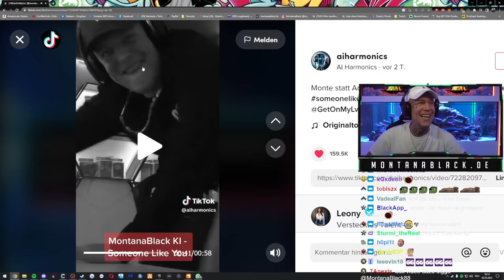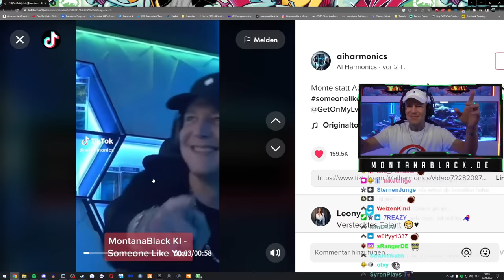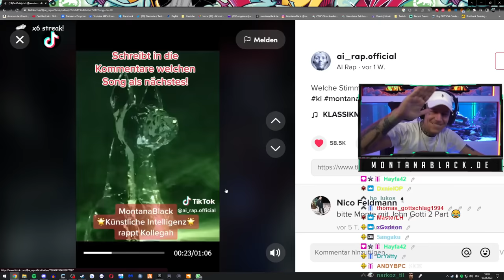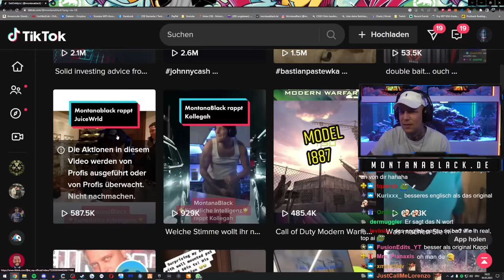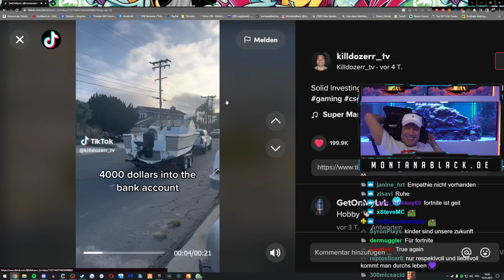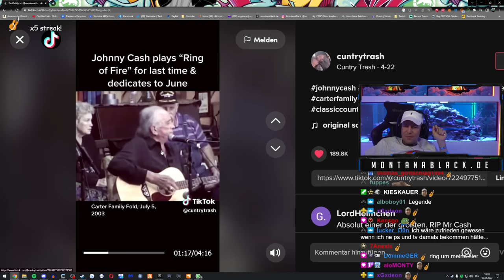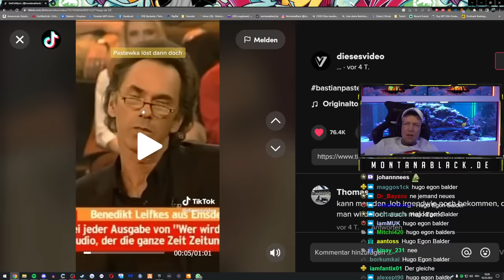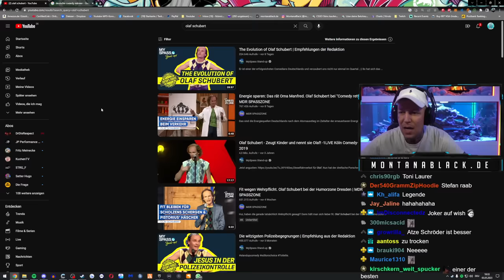Monte REAGIERT auf seine AI MUSIK CLIPS!🤣 | MontanaBlack Reaktion